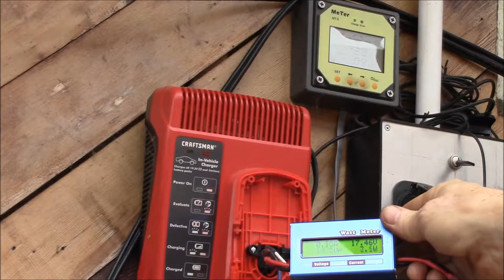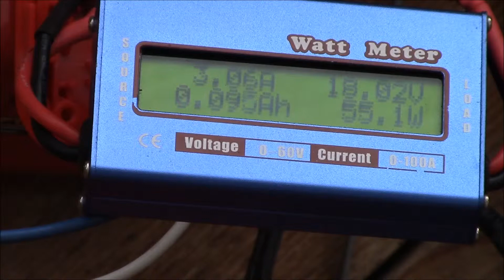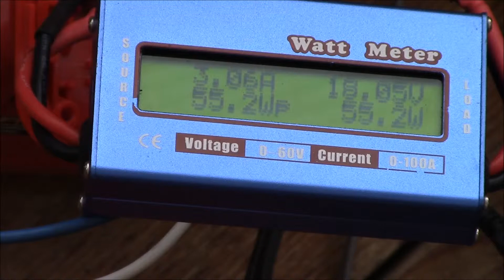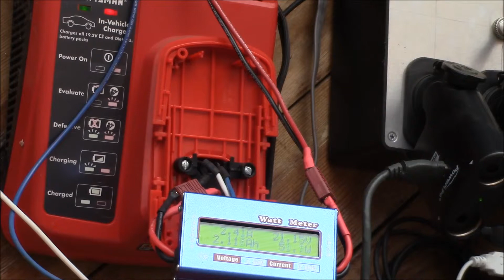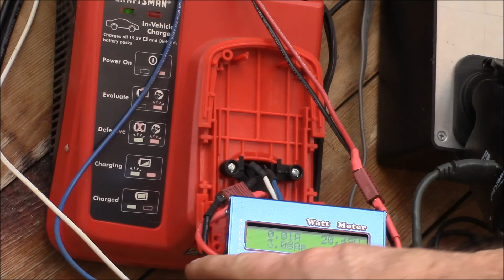Craftsman C3 Battery Charging, Part 4a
Time to hook up some wires between the side terminals on the charger and the battery and see how that all works.

Of course this is just a direct connection of all 4 wires from the charger to the battery, but did learn the side terminals are different and need to be hooked up properly.  So this says that they likely have different functions, i.e. not just a simple resistor, thermistor or other non-polarized type of device.

With the proper side terminal connections, I was able to successfully charge an extended capacity (XCP) C3 Lithium Ion battery pack and measure the charge with the in-line watt meter.

The pack took 2233mAH or 43.1wh to recharge, so that is reasonably close to the 48wh rating on the pack label.  That is especially good considering this pack was purchased as "not working or for parts only"!  Wonder if perhaps someone tried plugging it into a non-Lithium charger and found it would not take a charge?

At least this was a proof of concept that my external charging adapter can at least measure the charge a battery takes and also gives me access to all the wiring that is otherwise buried inside the charger.

Again, I am filming this as I try things in real time, so you're seeing what I'm seeing.  I'm only editing out or speeding up some of the sections where not a lot is happening.